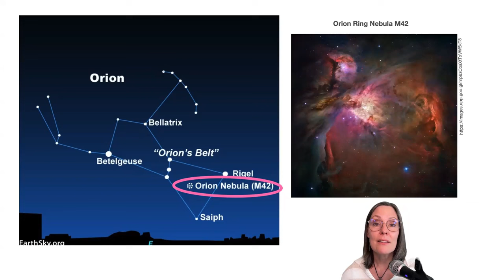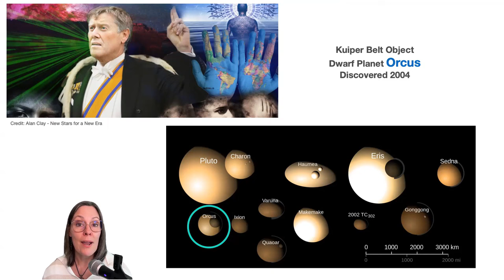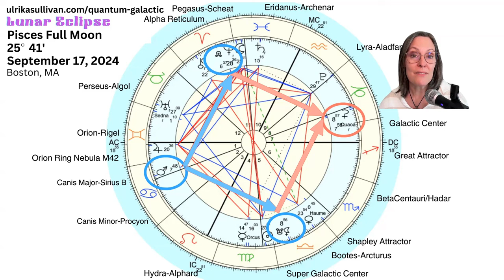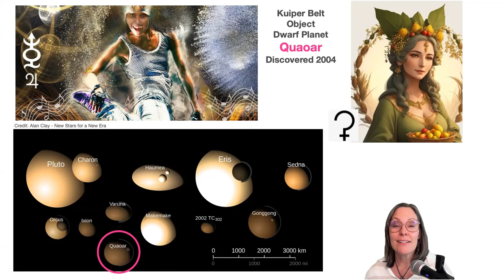Lunar Eclipse & Pisces Full Moon (9/17/24) - GA Insights by Ulrika Sullivan (QSG Practitioner)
New Light Living - See Your Life in a New Light Podcast
Pisces Full Moon Lunar Eclipse Galactic Astrology The eclipse at 25 degrees on September 17, 2024 is a FORCEFUL one squaring Orion Ring Nebula M42. The ruler is Neptune, highlighting a culmination of karma release to make way for higher consciousness.

The three galactic energetic themes in this Pisces Full Moon Lunar Eclipse Galactic Astrology video are:
ORION SOUL MEMORIES RESURFACE
HONEST PROGRESS ON KARMIC LESSONS
ALIGNED ACTION FOR THE FUTURE

What did you start at the Pisces New Moon that is culminating now? New Moon Pisces video March 2024

CLIENT TESTIMONIAL:
“Ulrika has an incredible natural gift and ability to meet the client exactly where there at in their Souls Journey. Providing a detailed map of information which allows the client to access their own soul memory to unfold. I feel so blessed to have worked with Ulrika and my reading already has changed my life days after. I can only highly recommend working with Ulrika.”
-Anja S.